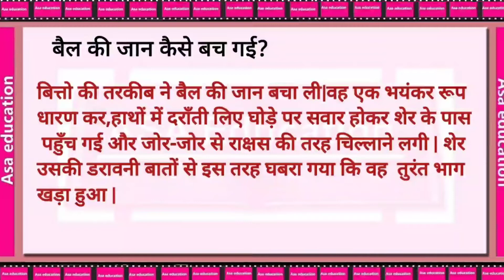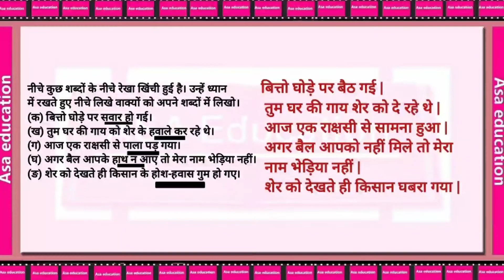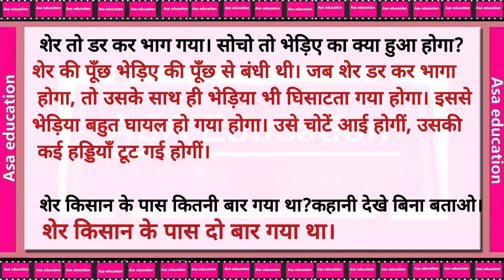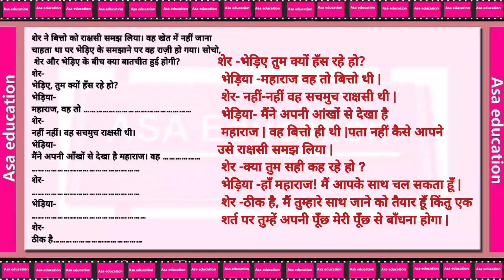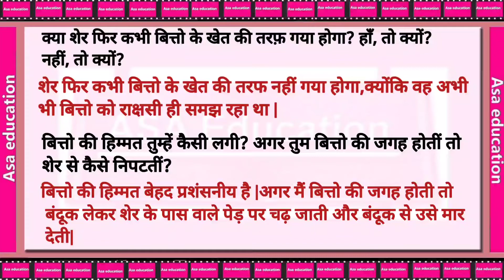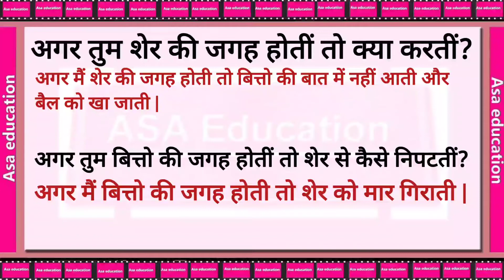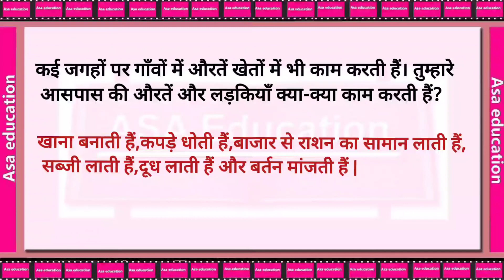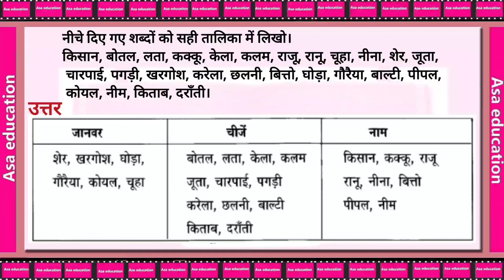Ch5 बहादुर बित्तो, प्रश्न-उत्तर (Hindi, Grade-3,Cbse)Solved Exercise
Cbse
कक्षा 3
विषय - हिन्दी.
किताब - रिमझिम .
अध्याय 5-बहादुर बित्तो
प्रश्न-उत्तर

Subject - Hindi.
Book - Rimjhim
Chapter 5-bahadur Bitto
Solved Exercise

ASAK-A03